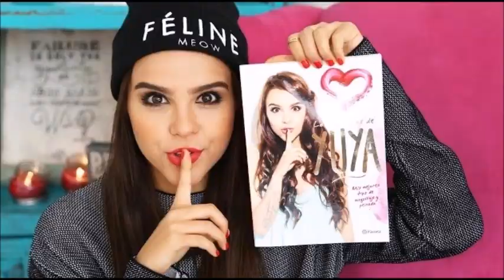La Fuerza De Los Pobres Abdala Bucaram